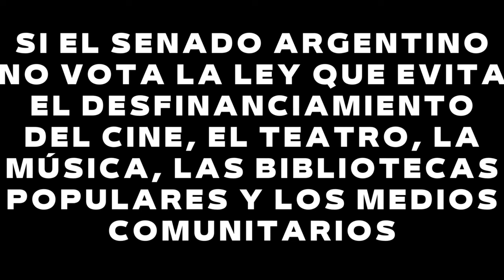La Cultura se apaga